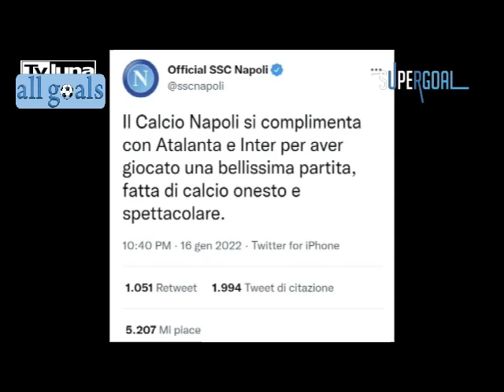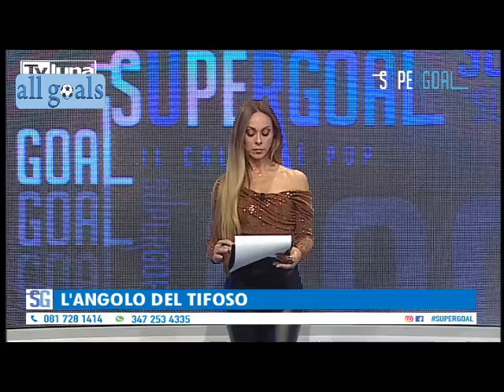Bologna-Napoli 0-2 17/1/22 post-partita Supergoal